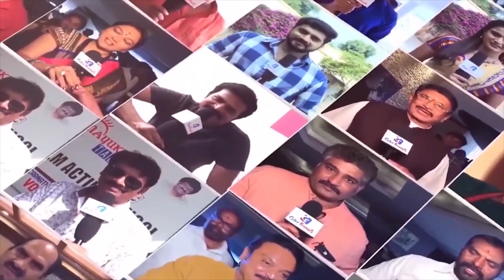This year hasn't been our year, MS Dhoni on CSK's performance this season | Color Frames